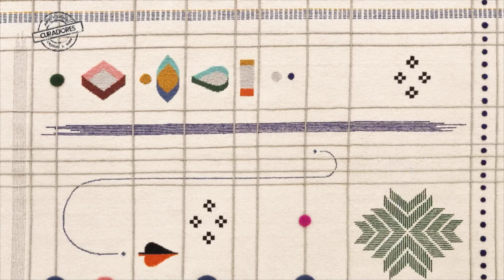CURADORES programa completo capítulo 11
Programa de difusión de arte y diseño argentinos, conducido por Gabi López, diseñadora de interiores y Fernando Entin, galerista.

En esta entrega:
- Gyula Kosice, artista plástico
- Informe de Diseño - Alfombras
- Alfred Fellinger, diseñador de interiores
- Agenda de la semana
- Marcela Cabutti, artista plástica